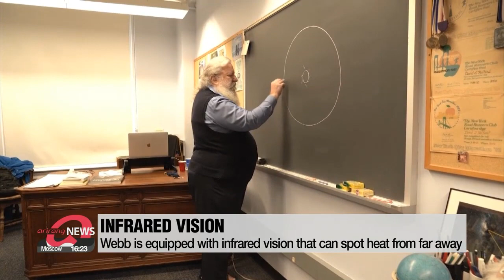NASA to launch James Webb Space Telescope on Christmas Day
가시밭길 뚫은 ‘제임스 웹 우주망원경’ 25일 발사···크리스마스 선물 될까?

The most powerful space telescope in human history, will be blasting off into space on Christmas Day.
Initially the launch was planned for December 24th, but poor weather conditions led to a postponement.
Kim Cheong-ah gets us better acquainted with the James Webb.
It has taken 15 years but finally NASA's James Webb Space Telescope is set to be launched into space on Christmas Day.
It's the biggest and most powerful telescope ever made and at 10 billion U.S. dollars, it is also the most expensive.

Named after James Webb, the man who led NASA during the 1960s, the 7-ton space telescope is 100-times more powerful than the Hubble.
It's been designed to look deeper into the Universe and detect events as far back as 13-point-5 billion years ago, near the time of the Big Bang.

"What Webb is going to do, it's going to push beyond that, and it's going to be sensitive to galaxies that are more distant and younger that really formed closer to the start of the universe. So in that way, we're going to see towards the beginning of the universe closer than ever before with Webb."

It's infrared vision is so powerful it can detect the heat of a bumblebee on the moon.
It is equipped with mirrors the size of several car parking spots and its sunshade is the size of a tennis court.
But, while being dubbed the heir to the Hubble telescope, experts say the two shouldn't be compared.

"James Webb Space Telescope is often called the successor to the Hubble telescope, but that's really slightly a misnomer because, first of all, the Hubble telescope still operating, and may operate for another five or 10 years, if we're lucky. And secondly, it's a very different kind of telescope. The Hubble telescope is optimized to see the part of the universe that our eyes can see, whereas the James Webb telescope is optimized to see in the infrared part of the spectrum, which gives us a whole different set of information about the universe."

Currently, the blast off is scheduled for the 25th at around 9:20 PM Korea Time.
But even if the lift off is successful, the most daunting part of the mission will be unfolding the gigantic mirror and sunshield and locking them into position.
NASA has never attempted such a complicated series of steps remotely and many of the mechanisms don't have backups.
NASA, then, will be hoping for something of a Christmas miracle.
Kim Cheong-ah, Arirang News.

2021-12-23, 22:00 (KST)